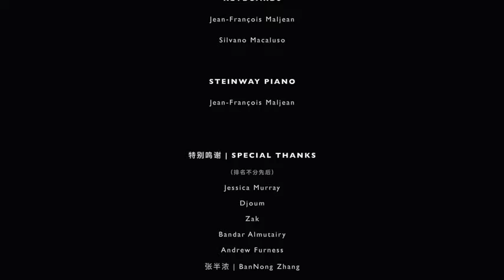“Chime Of The Dawn Bells” by Jean-Francois Maljean for Wuhan, China